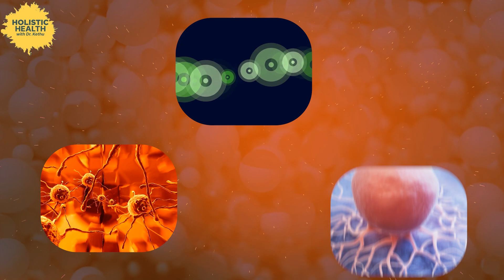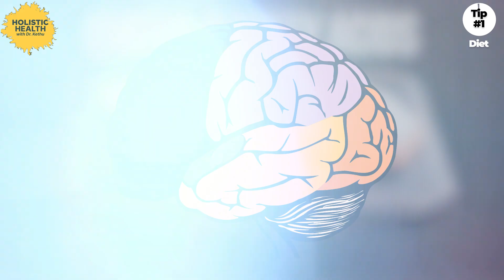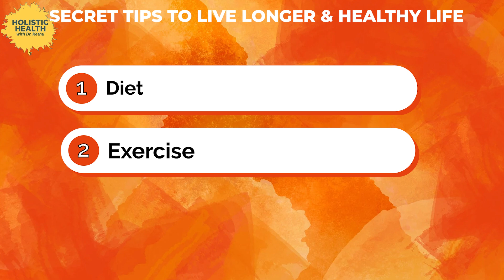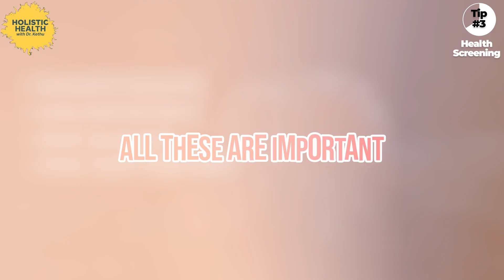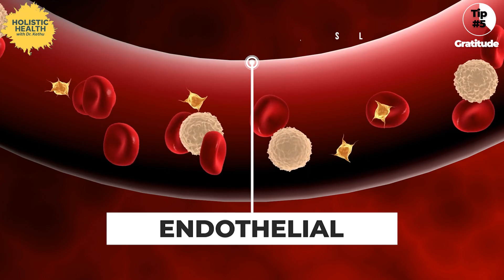Live Longer & Healthier: 5 Simple Tips Backed by Science!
Want to live a longer and healthier life? Dr. Kethu, a stomach doctor and marathon runner, shares easy tips for improving your lifespan and feeling great every day.

In this video, learn to eat the right foods to protect your body and mind. Discover how your DNA changes and how simple habits can help repair your cells. Find out how to protect your genetic health by making better choices.

Dr. K discusses the best foods for health, such as fish, nuts, and green vegetables. He also explains why exercise, sleep, and stress control are so important. Small changes in your daily routine can add years to your life.

Also, learn about damage from stress and how to keep your mind strong. A powerful trick called gratitude can help you stay happy and healthy.

Start making better choices today! Watch now for simple, science-backed tips.

00:00 Introduction
00:53 Science Behind Aging Process
01:51 Tip #1 Diet
03:05 Tip #2 Exercise
03:55 Tip #3 Regular Health Screenings
04:20 Tip #4 Stress Management
04:50 Tip #5 Gratitude
06:37 When to See a Doctor
06:52 Conclusion

The content provided on this channel, including videos, descriptions, comments, and any other communications, is for informational and educational purposes only. The information shared here is based on my expertise as a board-certified gastroenterologist and is intended to inspire, educate, and guide viewers in making informed decisions about their health and wellness.

Personalized Care: Health and wellness are highly individualized. What works for one person may not be appropriate for another. Any advice or recommendations provided are general in nature and may not apply to your specific situation.

No Warranties: While I strive to provide accurate and up-to-date information, I make no guarantees regarding the completeness, accuracy, or reliability of the information presented. Your reliance on any information provided by this channel is solely at your own risk.

Professional Consultation: If you have any concerns about your health or well-being, or if you are experiencing symptoms, please seek professional advice from a healthcare provider.

By watching my videos and engaging with my content, you acknowledge that you have read and understood this disclaimer and agree to these terms.